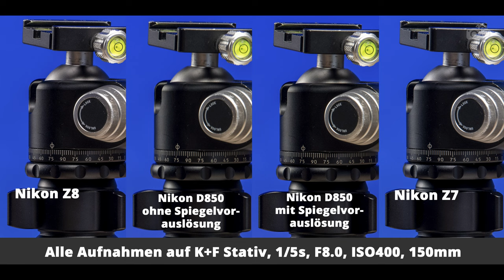Foto-Stories 5 - Stativwissen & Test des K&F Concept Carbonstatives der X-Serie X254C4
Ich habe von K&F Concept das Angebot erhalten, eines ihrer neuen X-Series Carbonstative zu testen. Das hab ich natürlich nicht ausgeschlagen und damit das Ganze nicht nur eine reine Werbeveranstaltung wird, hab ich mir gedacht, ich verbinde die Vorstellung dieses Statives mit ein paar interessanten Basisfakten zum Thema Stativ. Also seid gespannt.

Das Stativ wurde mir kostenfrei zur Verfügung gestellt und ich durfte dies im Nachgang behalten. Danke dafür an K&F Concept. Das Video durfte ich entsprechend inhaltlich selbst ausgestalten, K&F hat keinen Einfluss darauf genommen. Natürlich hab ich mich auch um ein objektives Review bemüht und auch ein paar Schwächen entdeckt. Also reinschauen lohnt sich.

Das Stativ findet ihr unter diesem von K&F zur Verfügung gestellten Exklusivlink

Wer Wert auf eine Garantieverlängerung für seine erworbenen K&F Produkte legt, der wird hier fündig